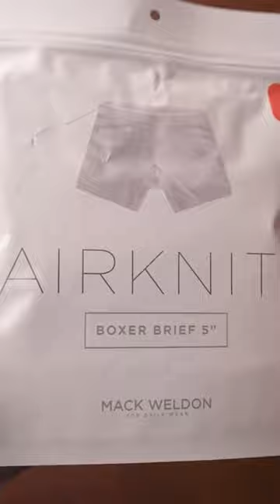The BEST undies for this heatwave 🥵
If you enjoyed, consider supporting my channel by getting a KILLER shirt